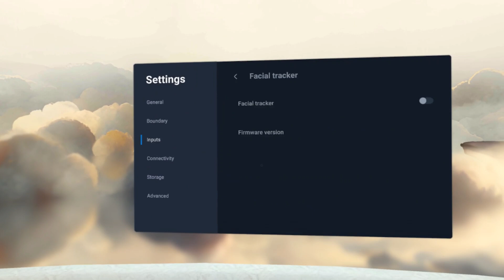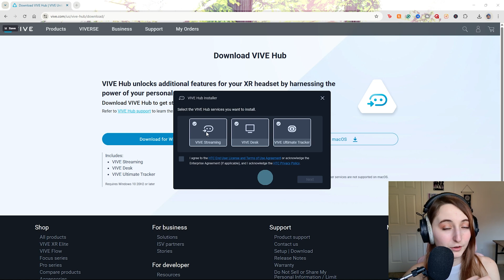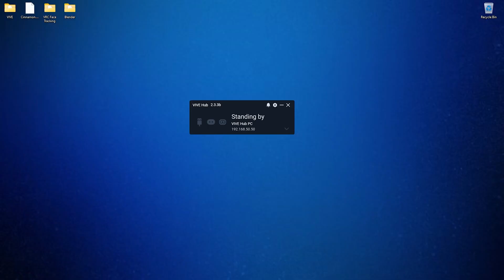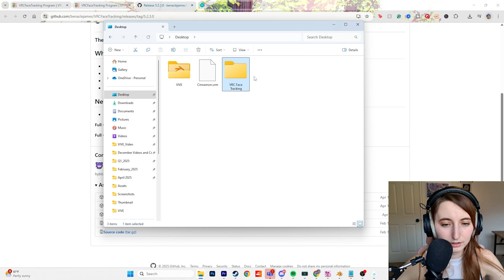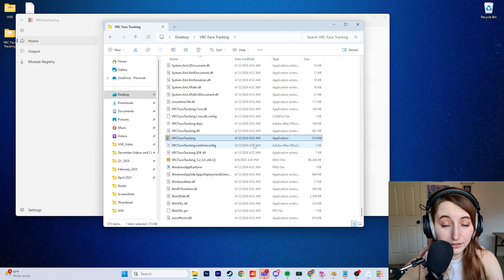How to Connect Facial Tracker to VRChat for PC VR (Quick Tutorial)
Get face tracking in VRChat by setting up the Facial Tracker for VIVE Focus Series using PC VR! This is a step-by-step tutorial on how to connect your face tracker to VIVE Focus Vision.

1️⃣ Once you get your facial tracker, plug it into the front part of your VIVE Focus Vision. The tracker is nice and small and fits perfectly.

Make sure your facial tracker is on, go to the settings - inputs - facial tracker, and turn on your facial tracker.

You also want to make sure your eye tracking is working to get the full experience. For calibrating your eye tracking, go to inputs - eye tracking and turn that on. Click calibrate.

You will then look as straight as you can forward, make sure your head is level and let it do its thing.

Then you will stare at the blue dot so that the auto-IPD system can calculate the distance between your eyes.

You can follow the blue dot with your eyes and then look at each dot to make sure the eye tracking is working correctly.

After getting your headset set up, you will want to download VIVE Hub online and connect your headset to your PC.

Let’s download VIVE Hub!

Walk through the setup steps and name your computer. You will have to connect your headset by making sure you have your headset connected to the same network as your PC.

After that, you will see your PC as an option to connect to under the Computer Connections. Once you select it, you will have to capture a QR code on your PC that you want to connect to in order to finalize the connection.

You also want to make sure that you have eye and facial Tracking data turned on in the VIVE Hub app on PC. This can be found in the VIVE Streaming Tab under Input and by scrolling all the way to the bottom and turning the switch on.

In this current video you will have to navigate to Git Hub and download “VRCFaceTracking_5.2.3.0 x64.msix”. However, it may be a different process after the release of this video.  Create a new folder to export the file into. If you don’t know how to export, you can download 7-Zip

Then you can run VRCFaceTracking.exe. Make sure to go to Module Registry and download ViveStreamingFaceTracking. Make sure VRCFaceTracking is running while VRChat is running any time you want to use your face tracking with the VIVE Focus Vision and Facial Tracker for VIVE Focus Series.
Then you want to launch VRChat, go into the settings, and select an avatar that has face tracking capabilities. Open the bigger settings menu and go to avatar, scroll all the way to the bottom, and turn on OSC. Next open your radial menu and navigate to expressions and make sure that your avatar’s VRCFaceTracking capabilities are turned on.

𝐂𝐡𝐚𝐩𝐭𝐞𝐫𝐬 📝
00:00 How to Connect Facial Tracker to VRChat for PC VR
00:06 Step 1: Plug Facial Tracker into VIVE Focus Vision
01:11 Step 2: Download & Set Up VIVE Hub
03:12 Step 3: Set Up VRC Face Tracking

💙📝 𝐀𝐛𝐨𝐮𝐭 𝐇𝐓𝐂 𝐕𝐈𝐕𝐄 📝💙
HTC VIVE connects people with high-quality immersive experiences. Through innovation in technologies like VR, MR, 5G, and blockchain, HTC VIVE brings the physical and virtual worlds together to push the boundaries of what humanity can do.